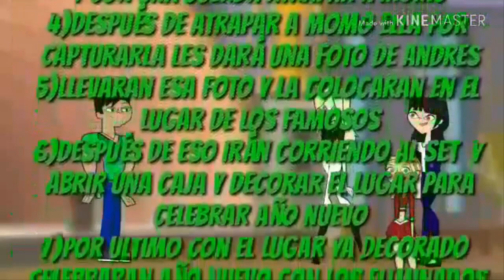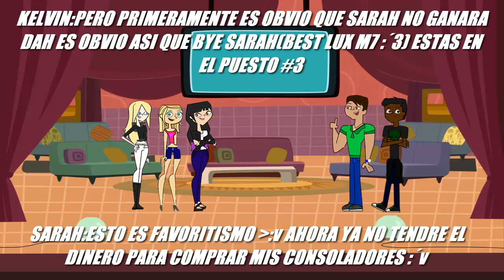Drama Total Estrellas En Acción Camp Epi.24/Gran Final Parte 2/2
Bueno aqui esta la gran final de mi camp :0 felicidades a (censurado) xd